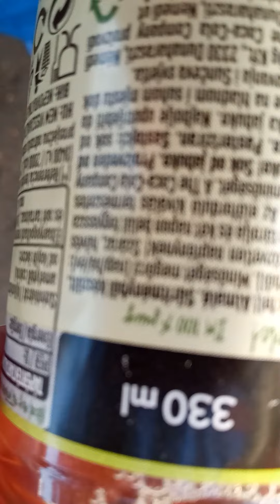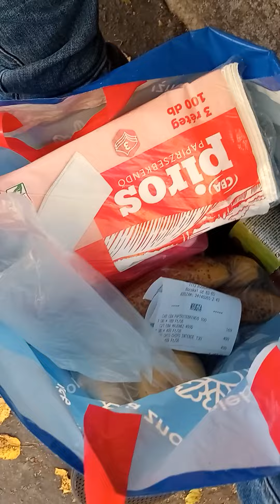Mine Star és az almalé revans😆😆😁😁👌👌💪💪